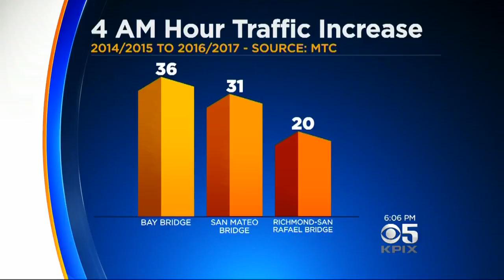Worsening Bay Area Commute Begins at 4 AM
New data from the Metropolitan Transportation Commission suggests you may have to set the alarm even earlier to get to work. Da Lin reports. (7-27-17)